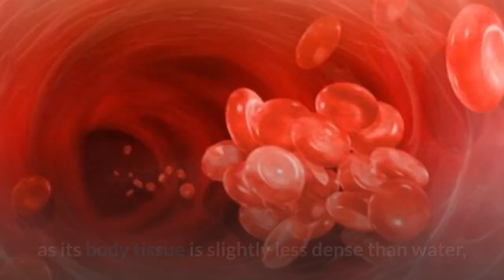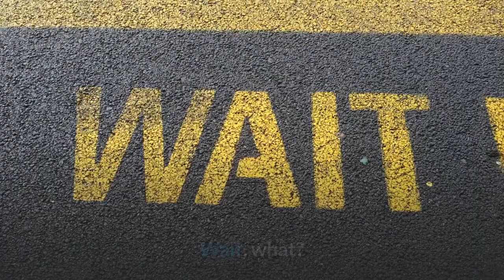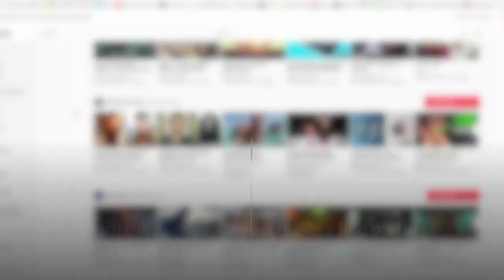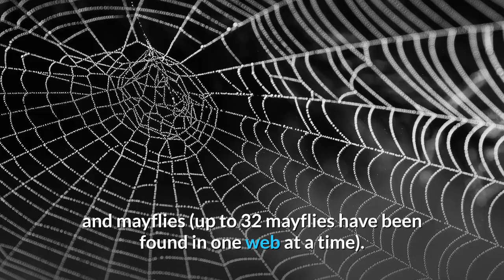Top 10 Most Interesting Animal Species You Probably Haven't Heard Of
Here we are going to talk about The Ten Most Interesting Animal Species You Probably Haven't Heard Of.

Let us know which animal you find interesting and tell us the ones we miss, maybe we will make a video about it.
you will be notified when  fantastic video just like this one comes out.
we have a lot more that you will enjoy

10. Angora Rabbit
9. Dumbo Octopus
8. Blobfish
7. Kakapo
6. Olm
5: Matamata Turtle
4. Barreleye Fish
3. Tarsier
2. Flying Squid
1. Darwin Bark Spider

Hello & A warm welcome to "Yves_Videos" YouTube Channel!